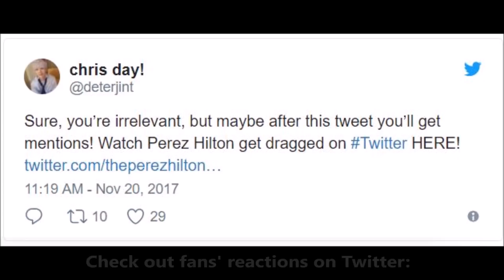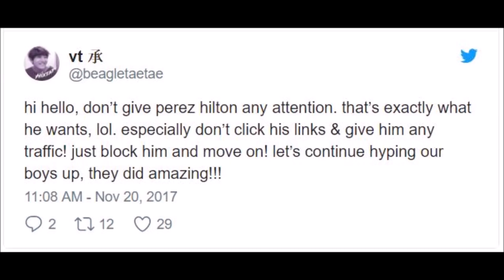BTS fans bash Perez Hilton for claiming band LIP SYNCED during performance at 2017 AMAs